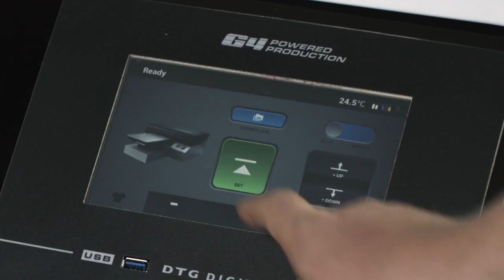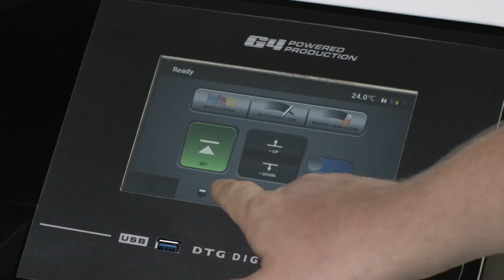DTG Digital G4 - промышленный принтер для печати на тканях, футболках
Представляем новый текстильный принтер от DTG DIGITAL - G4
G4 - это прибыль, производство и потрясающие отпечатки.
DTG Digital G4 - принтер прямой цифровой печати на одежде, устанавливает новый стандарт для профессиональных прямых отпечатков, для всех готовых предметов одежды. Разработанный и изготовленный DTG Digital®, G4  был разработан как самый доступный промышленный принтер DTG в этом сегменте рынка. Обеспечение скорости, производительности и потрясающих отпечатков.

Продукты DTG Digital® являются предпочтительными, надежными и используются в широком диапазоне промышленности.

Официальный дистрибьютор DTG DIGITAL в Украине компания ПРОКОМПАКТ.